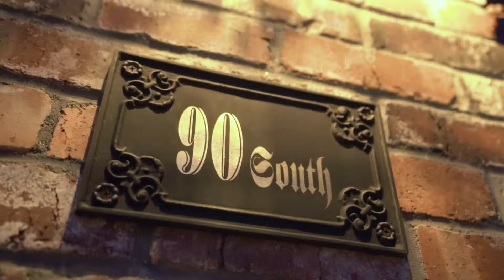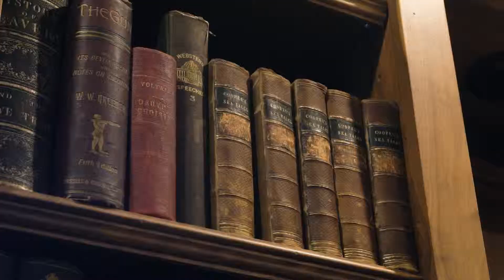90 S Ivy St | Denver, Colorado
Incredible French inspired custom build by Iris Building Group sits on a 11,100 sf corner lot, steps from Crestmoor Swimming & Tennis Club and parks! Gracious and light-filled, the 6 bed, 6 bath, 6,698 sf home affords a gourmet William Ohs kitchen wi